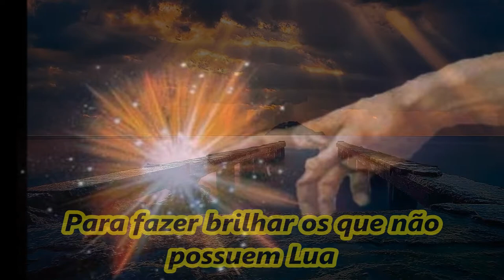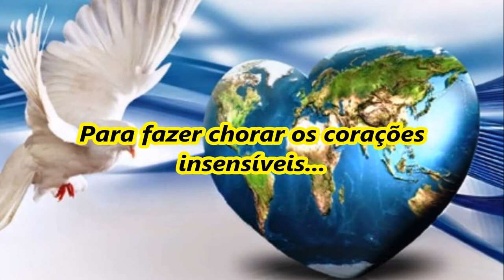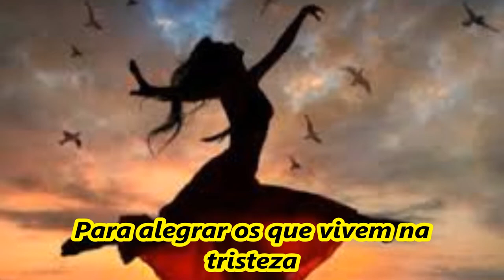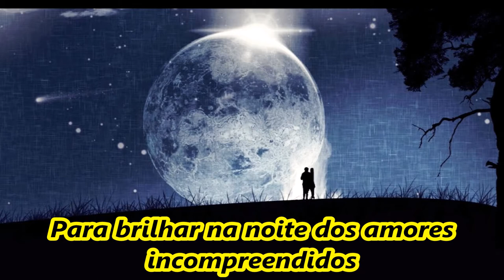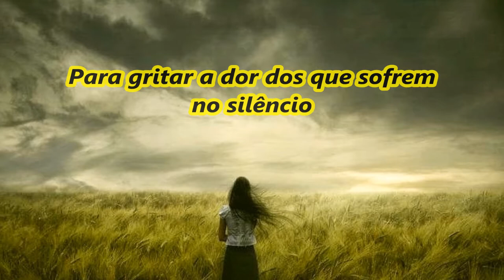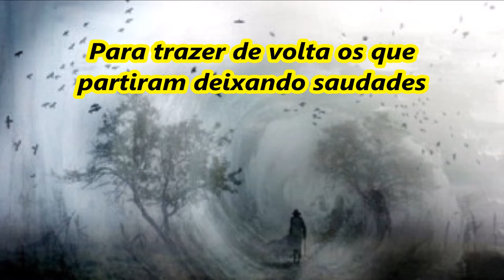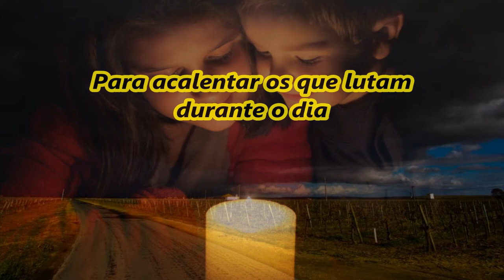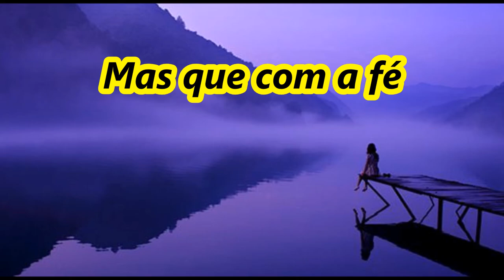EU QUERIA SER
Autor Desconhecido
Edição e Vídeo José Carlos de Carvalho
Musica  Beautiful World   In The Beginning
Foto Balneário Pratas São Carlos SC
Palmitos Julho de 2016